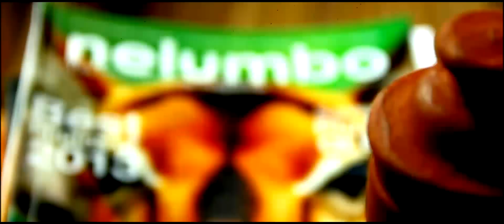Nelumbo movie Trailer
Trailer of the movie 'Nelumbo'

Direction and Cinematography -- Yadu Vijayakrishnan
Producers- Nixon George, Fr.C.T.Vayalil, Prasad Prince Koodarapally
Editing -- Jithin John Kottayamkada
Screenplay -- Jitto K Sony, Yadu Vijayakrishnan
Background Score -- Libin Joseph
Associate Director- Aravind S Kumar
Associate Cameraman -- Nabeel A
MakeUp -- Ragesh Rajan
Art Direction- Ajay G, Abhimanue
Costume Designer -- Ashly Sebastain
Graphic Designer -Ajith Chandran
Assistant Director -- Jayaraj
IInd Unit Cinematographer - Jithin Tharakan
Starring -- Madhu, Abhimanue, Vinayan G

Nelumbo is set upon a time where the current rash and busy world meets up with a time where people revere nature. The concept of how nature should be respected and worshiped instead of exploiting it for greedy needs is depicted in this movie. It tells the story of how nature can inspire humans to understand the cosmic reality and break away from the chain of illusions.